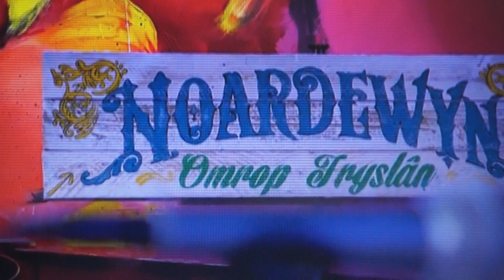Selma Mae met muziek jaar 2019